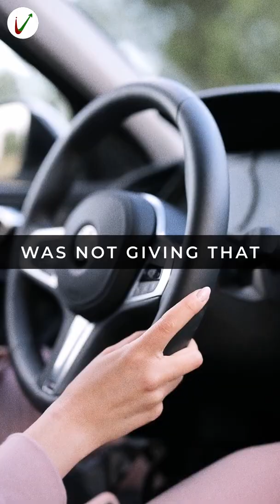Will EV Battery Swapping Policy succeed in India?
On average, an Electric vehicle takes around 30 min to 12 hrs of time to recharge its battery to function.

This becomes an obstacle for Electric vehicles customers as well as Industry as whole, as Spending a lot of time just to refill your car batteries is unreasonable and insensible. So here comes the Battery Swapping Policy.

In the EV Battery swapping policy, you can replace your used & empty EV batteries with the charged ones, at the Battery swapping station, a model similar to the LPG Cylinders.

Advantages

1) It will make Electric vehicles less expensive as swappable batteries will be cheaper because of their continuous charging function.

2) It will solve the complex problem of installing EV charging Infrastructure.

3) Less time of battery refilmentl will attract more customers.

Disadvantages

1) Demand for Lithium, a limited resource and the main ingredient of EV Batteries will increase, as more batteries would be needed for the less no. of EVs on the road.

2) GST on Battery Swapping will be 18% compared to the 5% that will be implemented while selling Battery with EV. GST on battery charging will not be that high either.

3) Tesla has already introduced this concept, and it was not much of a success. Customers were just not getting along with the Swapping thing.

Collaboration

Tata Power DDL a joint venture of Tata power and Delhi government is joining hands with Sun
Mobility to set up Battery Swappable Stations.

Hero Moto Corp is joining hands with Taiwanese Electric 2-wheeler Gogoro for setting up Battery swapping station.

Bounce Electric and No Broker are coming together to set up BS station.

On the other hand, Honda Motor is going solo and has announced its plan to set up BS Station on
large scale